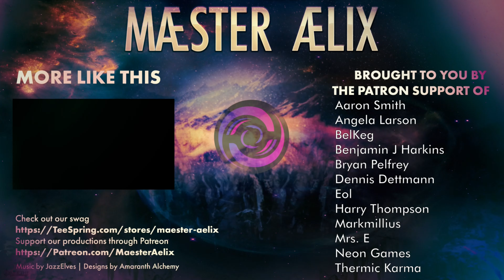The Outer Worlds #68 "Peril On Gorgon #10"